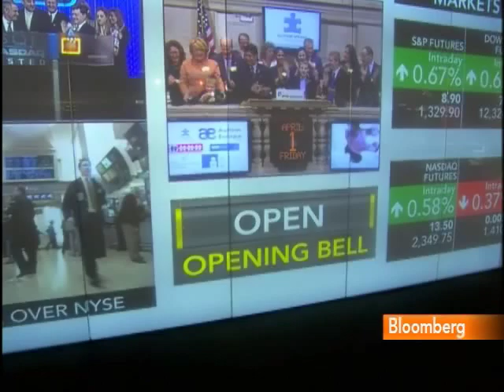JPMorgan's Kelly Urges `Balance' Between Stocks, Bonds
April 1 (Bloomberg) -- David Kelly, chief market strategist for JPMorgan Funds, discusses the March U.S. jobs report, the outlook for the economy and investment strategy.
     Kelly, speaking with Betty Liu, Dominic Chu and Jon Erlichman on Bloomberg Television's "In the Loop," also discusses Federal Reserve Policy.(This is an excerpt of the full interview. Source: Bloomberg)